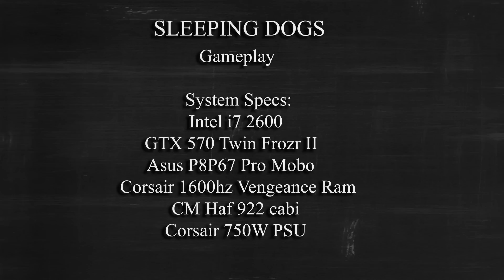Sleeping Dogs PC Gameplay GTX 570 Maxed out HD 1080p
Epic. I dont know why activision would loose such a big project :/ now they are all jelly :P

The game is fabulous. Amazing gameplay with amazing gfx and ton of stuffs to do oh man this is worth each and every penny.

Pros: Super awesome fighting mechanics, Driving is damn smooth and works like a charm, the change of location from New york or liberty city is damn cool and more over its lively in game.

Cons: Driving camera sucks. You could see in the video that i had some difficulties in changing cameras when driving.

Let me know what you guys feel about this game :)